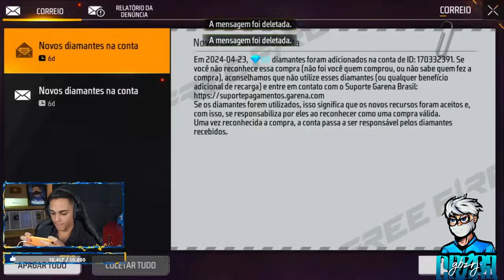ZERANDO O MELHOR ESCOLHA ROYALE DA ATUALIDADE NO FREEFIRE - FREITAS PEGOU TUDO MUITO RAPIDO E TESTOU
👾🤖🫶VIDEOS NOVOS TODOS OS DIAS AKI NO PERFIL🔔🥳🤯, INSCREVA-SE ( É MANDA O LINK DO CANAL PARA SEUS AMIGOS )😏🥺🥳🤩 PARA PEGARMOS 200K ATÉ O FIM DO ANO!✅☑️OBRIGADO PELOS 100K AGORA E FOCO NO 1MILHÃO✅☑️   🥶
                                                                                                                                                                                                 clips todos os dias freefire novidades

SEGUE OS CANAIS OFICIAIS ABAIXO PARA ASSISTIR AS TRANSMISSÕES AO VIVO TODOS OS DIAS AS 19:00 HORAS E TODOS OS DIAS OS MELHORES CLIPS AKI NO CANAL PARA VOCÊS 😍😌

CANAL FREITAS VÍDEOS
free fire
faster player free fire nova temporada freefire
best player free fire modo ranqueado ranked
free fire gameplay ffbr
f piuzinho
poco x3 test game free fi
best sensitivity for one tap headshot NOVA
 best sensitivity for one tap shot PAGANDO
free fire headshot sensitivity in tamil MONEY
free fire headshot sensitivity 2020 tamil GTA
free fire best sensitivity MINICRAFT
 free fire tamil HUDSON AMORIM PLAY HARD

freefire CLIPS BAK THURZIN FREITAS CEROL NOBRU NOVIDADES